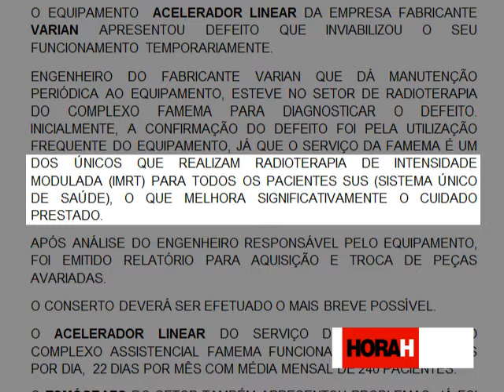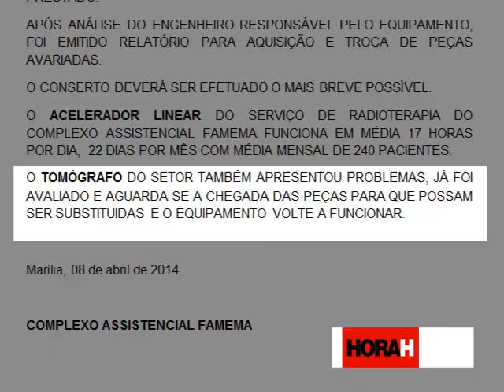Equipamentos quebrados aumentam espera por exame oncológico no HC de Marília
O acelerador linear e o tomógrafo do Setor de Radioterapia do Hospital das Clínicas (HC) de Marília estão quebrados faz tempo. Sem previsão de conserto, a fila de espera por exames em pacientes com suspeita de câncer aumenta dia a dia. Em nota ao HORA H, a direção do HC informa alternativa momentânea aos pacientes e se justifica. VEJA aqui.